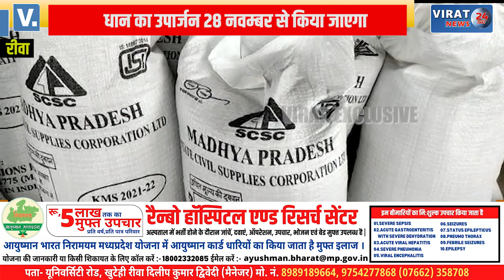🔻रीवा- समर्थन मूल्य का धान का उपार्जन 28 नवंबर से; देखें क्या बताया अपर कलेक्टर ने ?